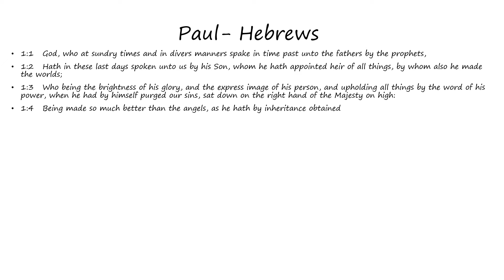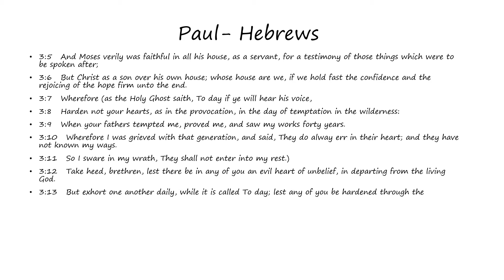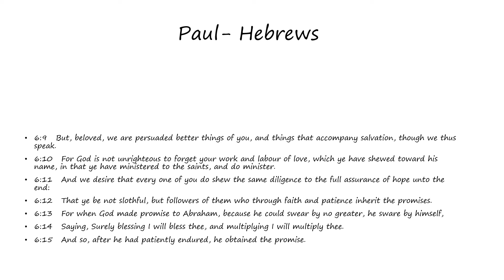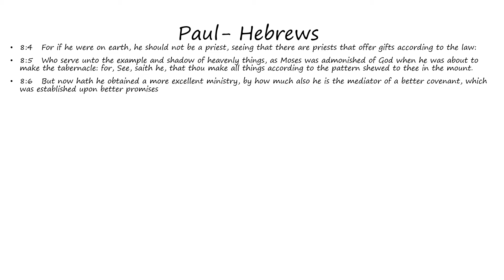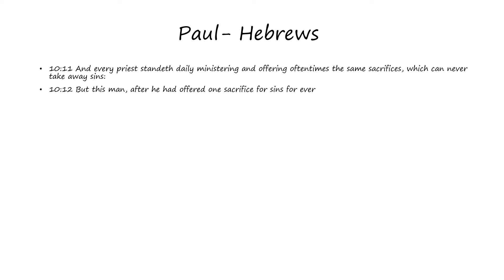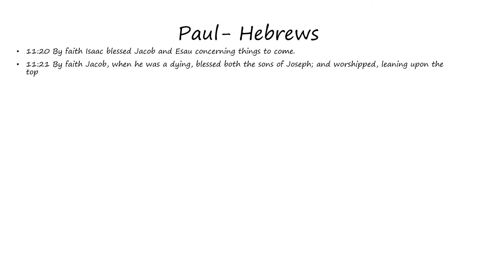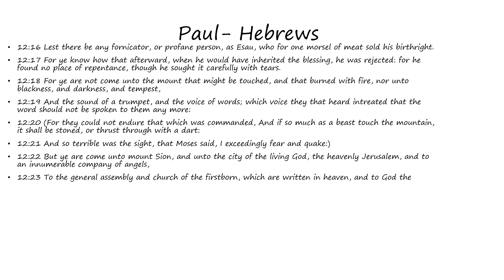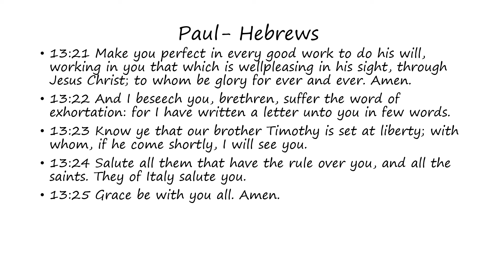Paul: Hebrews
Words of Paul as found in Hebrews (BIble)